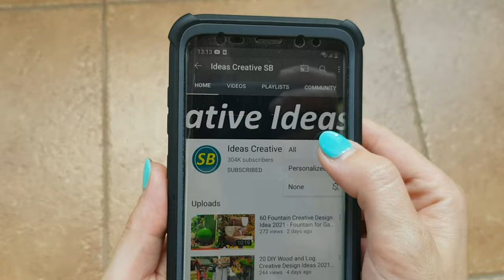2x DIY Craft Apron from Lidl and Aldi Bag Creative Ideas - How to make Apron Under 5 Minutes 2022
2x DIY Craft Apron from Lidl and Aldi Bag Creative Ideas - How to make Apron Under 5 Minutes 2022